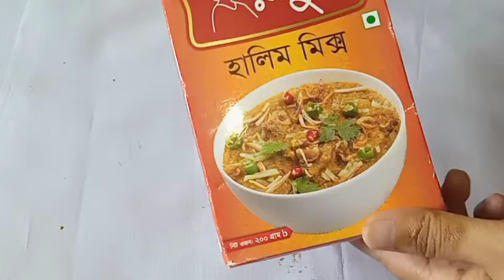রাধুঁনী রেডিমিক্স হালিম রান্নারসবচাইতে সহজ পদ্ধতি চিকেন হালিম।। Chicken Halim.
Miyako egg beater review.মিয়াকে হ্যান্ডবিটার /এর দাম ? ইলেট্রিক বিটার।

সহজ উপায়ে ঘরেই দুই ধরনের মেয়োনিজি তৈরির রেসিপি। Homemade mayonnaise. @Cooking recipe by moni

বেকারিস্টাইলেনরমততুলতুলে আটারপাউরুটিরেসিপি bekerystylebreaditem

চিকেন চিজ বার্গর বান। অবিশ্বাস হলেও সত্যি। (চুলায়,ওভেনে)

চুলায়নরমাল সিলভারের হাড়িতেচিকেন স্টার ব্রড/১কাপ আটা দিয়ে দুধডিমছাড়া

বার্গার সস রেসিপি। Homemade Burger sauce recipe. Delicious and Easy. Redi ni 1 minuit.

সবচাইতে বেশি প্রয়োজনীয় আইডিয়া। নতুনদের বেকিং কী কী প্রয়োজন,দাম কোন থেকে ক্রয় করবে (A টু Z)
icing sugar in jast 1 minute /Hou ti make icing suger. মাত্র ২টি উপকরণ দিয়ে ঘরেই তৈরি করুন /

চালেরগুড়া রেসিপি। সংরক্ষণ পদ্ধতিসহ (A টু Z) Rice flour recipe.

বীজ ধানের চালের রেসিপি। জালার চাল/মধুভাতের চাউল। মধু ভাতের মূল উপাদান।

আগার আগার পাউডার কি?এর দাম, ব্যবহার বিধি।আগার আগার পাউডা  আর চায়না গ্রাসের মধ্যে পার্থক্য কি?

পাওরুটী,বান,পিৎজা,বার্গর বান সহ নানান পদের বেকারি আইটেম তৈরির পারফেক্ট ডো রেসিপি।।

চুলার তৈরি স্পেশাল আটার বীফ ব্রেড।।Special beef brad / Without oven /আটার তৈরি

বেকারি স্টাইলে নরম তুলতুলে তুলার মতো আটার পাউরুটি রেসিপি। Bekery style bread item.

চিকেন_পিৎজা রেসিপি।গ্যাসের চুলায় তৈরি।সবচাইতে সহজে যেকেউ বানাতে পারবে। আটার পিৎজা

নতুনদের জন্য ১ডিমের ভ্যানিলা স্পঞ্জ কেক।Without oven.Venilla sponge Cake recipe.

ডিম আলুর ঝুল।।মাংসের স্বাদকেও হার মানাবে।ঘরোয়া মসলা দিয়ে রেসিপি।

অল্প সময়ে সহজেই তৈরি করুন চকলেট হুইপক্রিম।How to make chocolate whopping cream recipe.